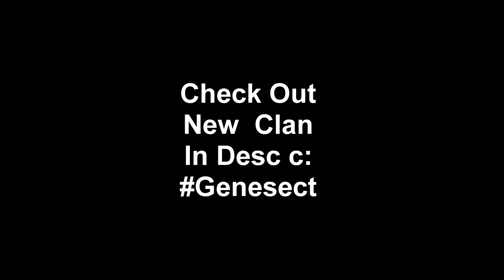Mу Ɗαу Oη Hινє "ǀ Ƈαηт Sтσρ Ƭнιηкιηg Aвσυт уσυ" ♯7 c:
Read Down Below!!

♦Hope you enjoyed go for 7 Like! :D
➥ If Anyone Can Do Me GFX! Would be Amazing :3
♦ Resource Pack: Ask In The Comments!

● Server IP:
➥ hive.sexy
♬ Song ♬
♫ I cant Stop Thinking About You Remix ♫